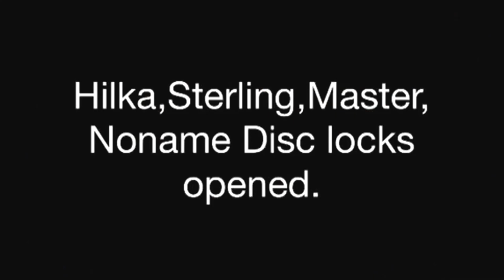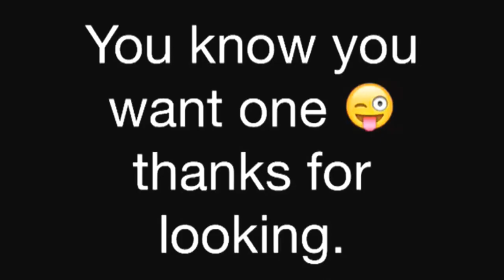#12 4 Diskus padlocks opened in under 2 minutes!!! Hilka Sterling,Masterlock.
Don't lock up your goodies with these.
Master No40,Hilka,Sterling and no name 60mm/70mm Diskus padlocks